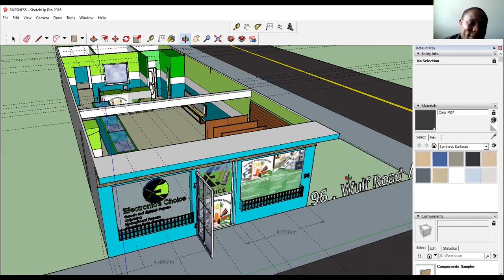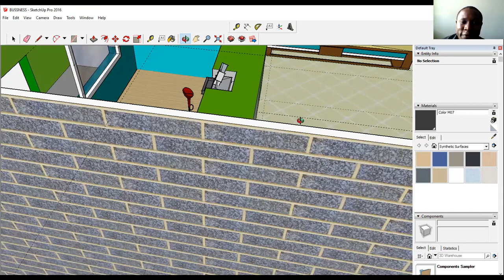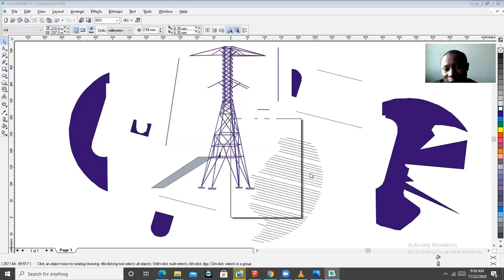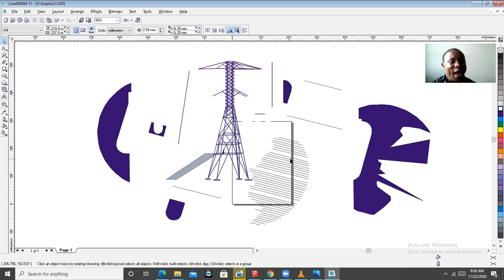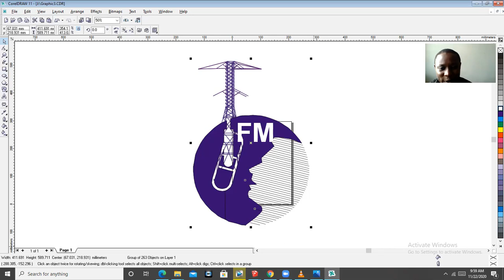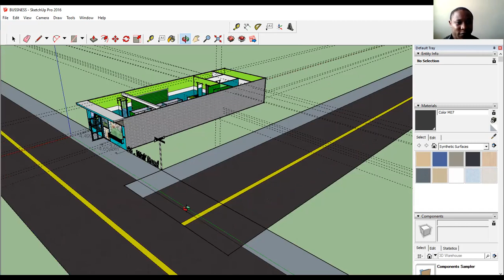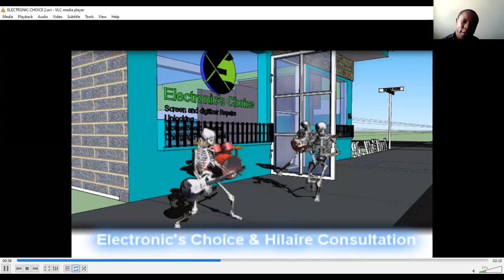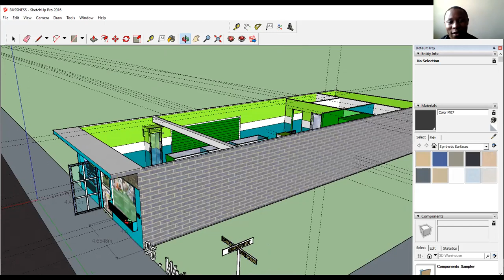DIFFERENCES ENTRE UN ARCHITECT, GRAPHISTE , ET DESIGNER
1-.ARCHITECT
Art de concevoir et de construire les édifices.
Architecture et urbanisme.
2- GRAPHISTE ,Ses connaissances reposent sur la typographie, l'usage des signes et des images, l'art de la mise en page. Le graphiste peut s'exprimer dans le domaine de l'imprimé (édition, affichage), de l'interactivité (web, multimédia), de l'illustration ou de l'animation (motion design).
3-DESIGNER ,Il travaille souvent en collaboration avec des spécialistes d'autres disciplines, pour analyser et résoudre les problèmes soulevés par un projet4